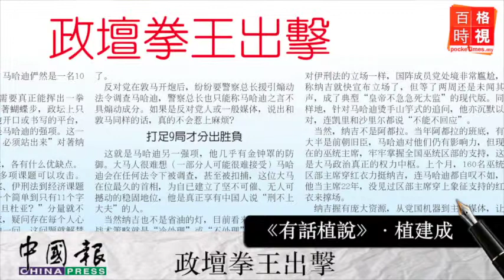最佳反對黨領袖 20150408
敦馬是年近九旬的老人了，雖然勢頭不減，仍可驚天一罵，把阿吉哥“罵”下台，但大眾不免天真的問：老馬還有這麼多票嗎？